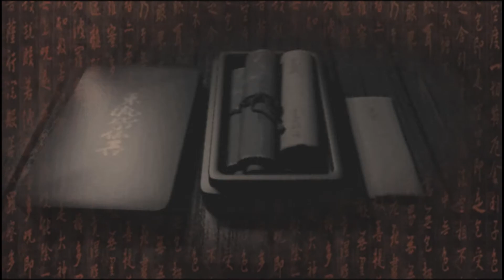TENCHU Time of the Assassins Rikimaru Mission 7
Hard, no damage/items/spot